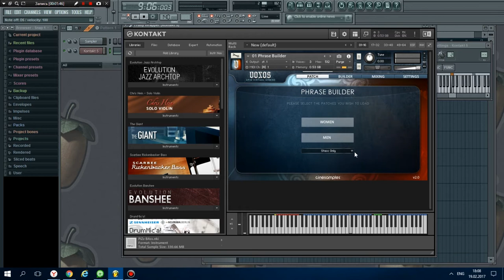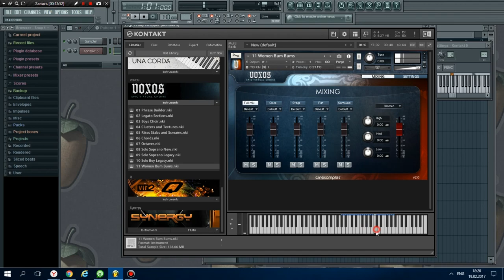VOXOS 2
VOXOS: Epic Virtual Choirs - виртуальный хоровой инструмент для профессионалов, содержащий полный хор, хор мальчиков, солистов, инновационный фразовый строитель, и наиболее реалистичный и мощный двигатель истинного легато.
VOXOS содержит всемирно известные хоры и солистов с более чем 15-летним опытом записи для бесчисленных голливудских фильмов, трейлеров, видеоигр и концертной сцены.
Записано в легендарной Bastyr Chapel, с ее великолепной акустикой, хоры были захвачены несколькими позициями микрофона в 24bit / 48k 5.1 объемного звучания. Результат - нетронутые великолепно звучащие тона.
Phrase Builder представляет собой мощный способ добавления слогов слов в исполнении хора. VOXOS содержит матрицу селектора 30 слогов, которая позволяет быстро собрать многосложные фразы. Каждый слог будет естественно переходить к следующему слогу во время вашей работы на клавиатуре. Если применить сустейн, фразовый строитель может растянуть один слог на несколько нот мелизматических образом. Legato скрипт мгновенно анализирует производительность клавиатуры и играет соответствующий интервал.
Секция Legato содержит истинное легато исполнение Sopranos, Altos, Tenors, Basses, Boys Choir, Solo Boy, Solo Soprano и Solo Alto